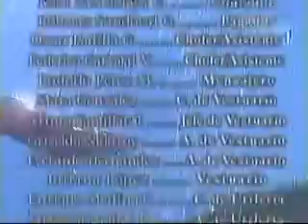Perła Odcinek 61